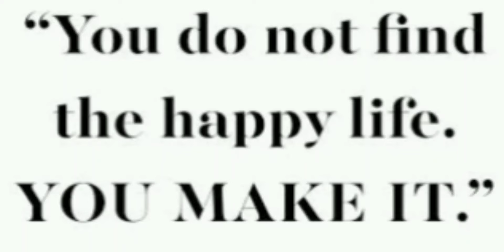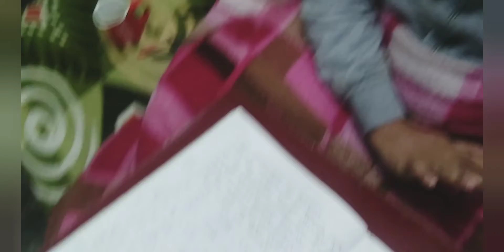know something about my life😊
hello guys 🙏